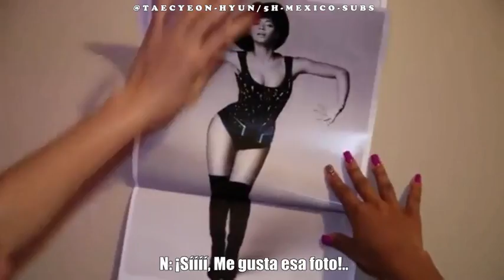Normani's Room Tour (Takeover Ep 23) Subtitulado [5H-MEXICO-SUBS]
|PRIMER CANAL EN SUBIR EL VIDEO SUBTITULADO|

En el Takeover 23, daremos un Tour por el cuarto de Normani (Primera Parte), La escena Camren con el perrito es tan "tierna" Aww!
"PROHIBIDO COPIAR LOS SUBTITULOS DE ESTE O CUALQUIER OTRO VIDEO DEL CANAL!"

ABSTÉNGANSE DE COPIAR EL MATERIAL!
(POR FAVOR RESPETEN)

- Todas las traducciones son trabajo propio y elaborado con mucho esfuerzo., No tomar o copiar los subtitulos.
- De Fan(S) & Para Fans 5H-MEXICO-SUBS
Disponibles mas subtitulados en :
h t t p s : / / w w w . f a c e b o o k . c o m / p a g e s / 5 h m è x i c o s u b s
MAS TRADUCCIONES:
- Vimeo Channel:
@TAECYEON-HYUN SUBS